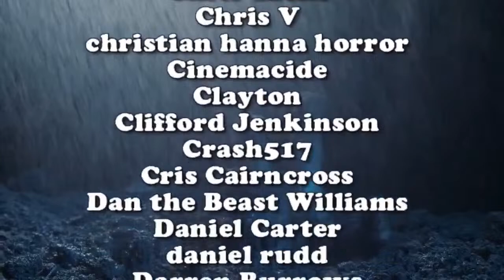Pit At Nite 08/25/23 - Terry Funk / Bray Wyatt Tribute - Ask Us Anything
The boys get together to answer your questions and discuss some of their favorite moments and memories of Terry Funk and Bray Wyatt.

**FOLLOW US**